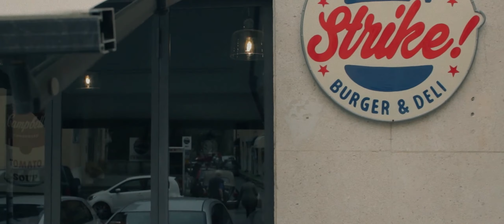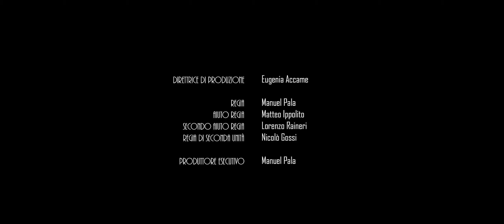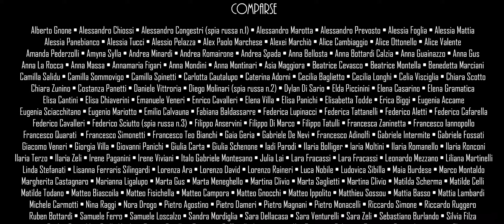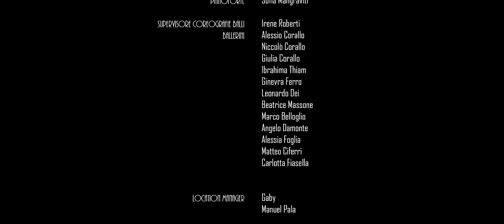Cuori In Guerra (2019) - FILM COMPLETO (ITA)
!IMPOSTA IL PROMEMORIA!
Cuori In Guerra (2019) è un lungometraggio diretto da Manuel Pala, i cui proventi sono stati destinati al Fondo Malattie Renali del Bambino ONLUS (sede Osp. Gaslini). Il progetto genovese, nato nel 2017, ha visto partecipi più di 200 ragazzi dai 16 ai 20 anni: a partire dal cast e dalla crew per arrivare ai compositori delle colonne sonore al corpo di ballo.
Il film è stato proiettato a Genova il 19 Febbraio 2019 (sala Grecale, Porto Antico) a un pubblico di 700 persone.

CAST:
  ELIA ROMANO
  LORENZA ARA

  STEFANO VITTORIA, SIMONE COSTA, FRANCESCO MANNELLA,
  PIETRO DE MARCHIS, DOUGLAS FABBI, SAMUELE ANCONA,
  GIOVANNI PANICHI, MARIANNA LIGALUPO, MARIDA CANONERO
  e CHIARA ZUNINO

CREW:
  REGIA:                 Manuel Pala
  AIUTO REGIA:     Matteo Ippolito
                                Lorenzo Raineri
                                Niccolò Gossi
  DOP:                     Matteo Ippolito
  CAMERA:             Matteo Ippolito
                                Lorenzo Raineri
                                Marco Montinari
  SEGRETARIA DI
  EDIZIONE:            Eugenia Accame
  MUSICHE:            Pietro De Marchis
                                Sofia Mangraviti
                                Francesco Mannella
  TRUCCO:              Giulia Tedone
  AUDIO:                  Matteo Gnocchi
                                 Raffaele Caruso
                                 Simone Costa
  MONTAGGIO:       Matteo Ippolito
                                 Lorenzo Raineri
  DOPPIAGGIO:       Filippo Tatulli
                                 Alberto Moscone

Si ringrazia per la collaborazione e per i luoghi gentilmente offerti:
- Arma dei Carabinieri
- Marina Militare
- Camera di Commercio Genova
- fondazione Palazzo Ducale

una produzione MKFOR in collaborazione con ILCORTO

attrezzatura tecnica messa gentilmente a disposizione da MKFOR, ILCORTO, MATTEO IPPOLITO VIDEO, LORENZO RAINERI, WATCHFILMSPRODUCTION e ISO6400

Un ringraziamento va inoltre a tutte le comparse che hanno partecipato al progetto CUORI IN GUERRA

CUORI IN GUERRA (2019)